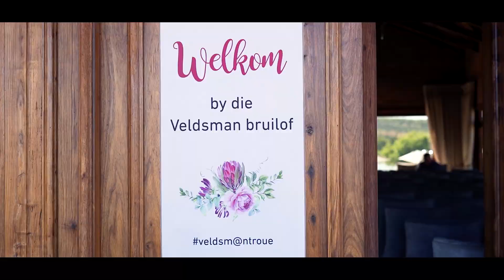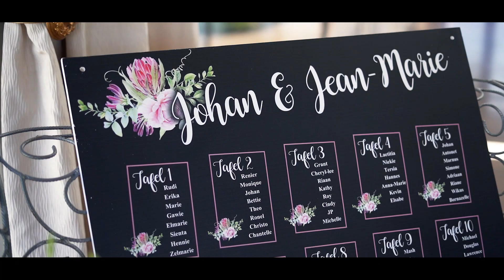JOHAN & JEAN MARIE - CASA CARA LODGE - PARYS